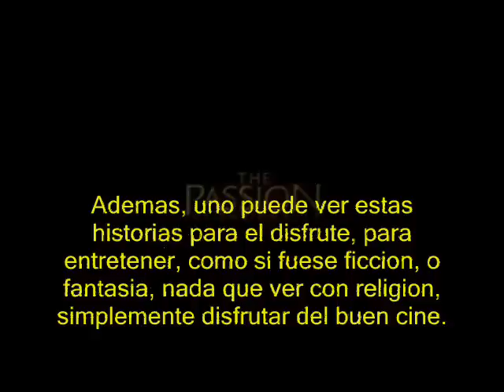Crítica a La Pasión del Cristo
Un especial de Semana Santa.

Aqui criticaremos la polemica película de Mel Gibson, La Pasion del Cristo.